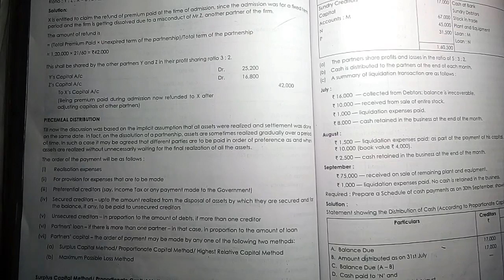#69 If All The Partners Are Insolvent | Partnership